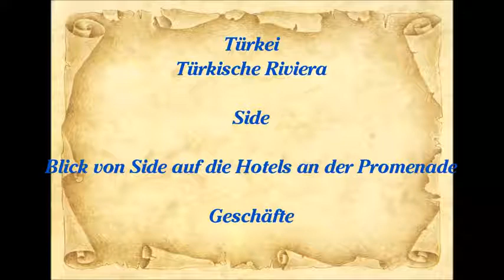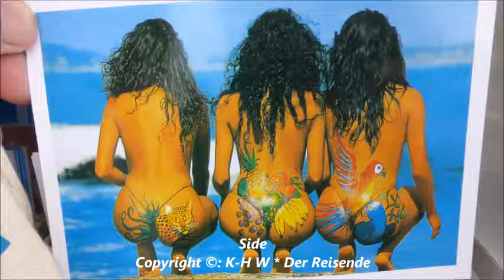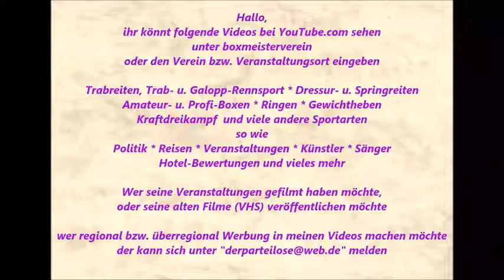Türkei * Side * Türkische Riviera * Stadt Film 3 * 12.11. 2015